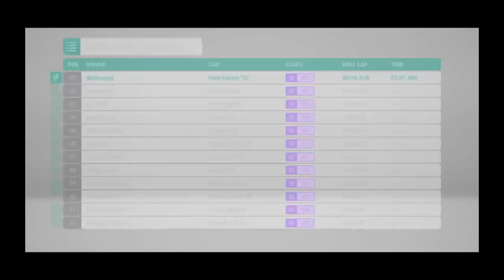1992 FORD ESCORT RS COSWORTH - FORZA HORIZON 4 GAMEPLAY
Wubzzy's 1st let's play video in the 1992 FORD ESCORT RS COSWORTH on forza horizon 4.

Forza Horizon 4 is an open world racing video game developed by Playground Games and published by Microsoft Studios. It was released on 2 October 2018 on Xbox One and Microsoft Windows after being announced at Xbox's E3 2018 conference. The game is set in a fictionalised representation of the United Kingdom